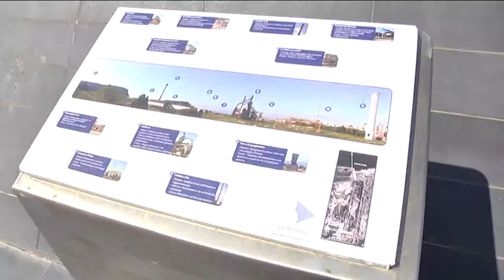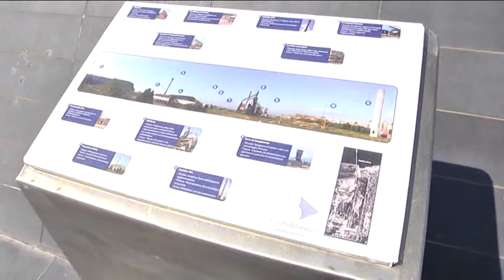Napoli - Riunione in Comune dei sindacati per Bagnoli (15.07.13)